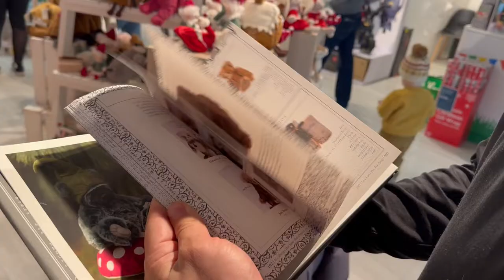Christmas at Bents (Garden Centre)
Hey!

We loved doing our last Vlog so here’s another!

Todays vlog is our little family out for some Christmas spirit visiting Bents garden centre to see all the beautiful Christmas displays!

Let us know what you would like to see more of on our channel 👇🏼